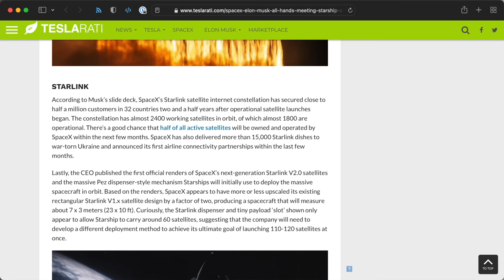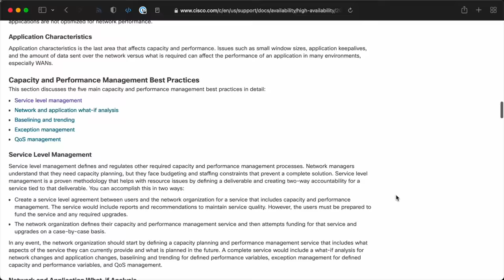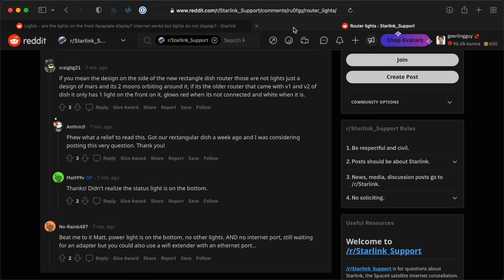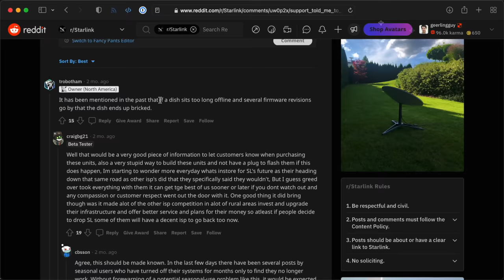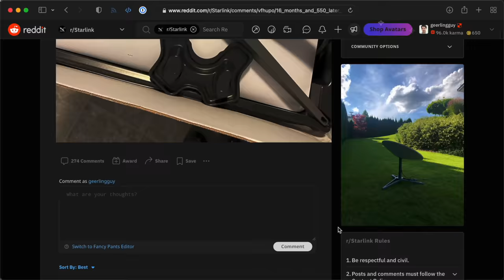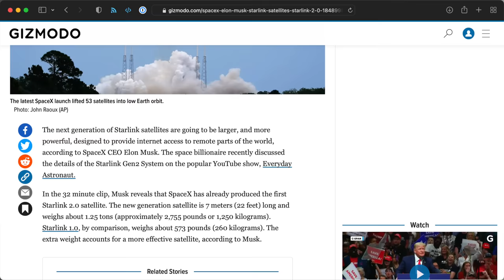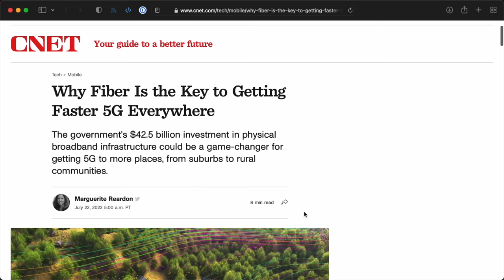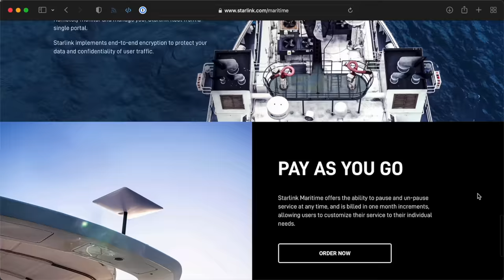Starlink is getting slower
Starlink's been out of public beta for a while. But the customer experience isn't getting better—it's _worse_.

Contents:

00:00 - It's slower now
00:42 - Oversubscription
02:54 - Cheaters... prosper?
03:15 - New router, new problems
04:11 - Firmware hell
04:53 - Support nightmares
05:18 - Refurbished dishes?
05:45 - Starlink Business and v2 Sats
07:10 - Better, but not great
07:58 - High speeds on the high seas